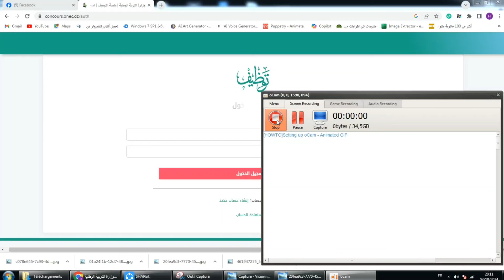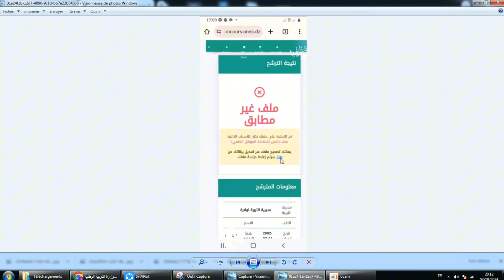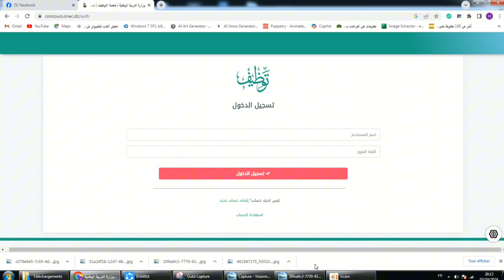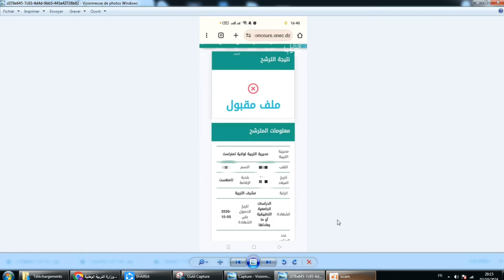نتائج دراسة ملفات مسابقة مشرف تربية و الاسلاك الادارية و طريقة التصحيح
التسجيل في مسابقة نائب مقتصد و حل مشكل رقم الشهادة و تاريخ الشهادة
رقم شهادة نائب مقتصد
تاريخ شهادة نائب مقتصد

المواد المعنية بمسابقة التربية الوطنية و كيف يتم اختيار الناجحين
مسابقة مستشار التوجيه 2024
التسجيل في مسابقة مقتصد 2024
شروط مسابقة مشرف تربية 2024
التخصصات المطلوبة في مسابقة مشرف تربية 2024
مسابقة توظيف الإداريين في قطاع التربية 2024
موقع التسجيل في مسابقة توظيف الأساتذة concours.onec.dz
اسئلة مسابقة مشرف تربية
سحب استدعاء مسابقة التوظيف مديرية التربية
مواضيع مسابقة ملحق رئيسي بالمخبر
التخصصات المطلوبة في مسابقة مشرف تربوي
راتب مشرف تربية 2024
شهادة الدراسات الجامعية التطبيقية
مسابقة ملحق رئيسي بالمخبر 2024
موقع تسجيل مسابقة مستشار التوجيه
مسابقة مشرف تربية
مسابقة مقتصد
مسابقة نائب
مسابقة مستشار توجيه
مسابقة مشرف تربية
مسابقة مشرف التربية 2024
مسابقة مشرف تربية 2024
مسابقة مشرف تربوي
مسابقة مشرف التربية 2023
مسابقة مشرف تربوي 2024
مسابقة مشرف رئيسي للتربية
مسابقة مشرف تربوي في الابتدائي
مسابقة مشرفي التربية
مسابقة مشرف تربوي 2023
مسابقة مشرف التربية 2025
مسابقة مشرف تربية ابتدائي
مسابقة مشرف رئيسي
مسابقة مشرف تربية 2025
مسابقة ملحق رئيسي بالمخبر
ما هي مهنة مشرف تربية؟
هل توجد مسابقة مشرف التربية 2024؟
هل توجد مسابقة اساتذة 2024؟
ما هي شروط مسابقة مشرف تربية؟
مسابقة مقتصد 2024
مسابقة التوظيف في قطاع التربية 2024
ملف مسابقة مشرف التربية
مسابقة مقتصد 2024
نماذج مسابقة مقتصد pdf
شروط مسابقة مقتصد
جديد مسابقة مقتصد 2024
مسابقة مستشار التربية 2024
ما هي مهنة مقتصد؟
ماذا يدرس المقتصد؟
ما معنى مقتصد مسير؟
مسابقة التربية والتعليم 2024
مسابقة التربية والتعليم 2024 الجزائر
مسابقة التربية والتعليم
مسابقة التربية والتعليم الجديدة
مسابقة التربية والتعليم 2023
مسابقة التربية البيئية
مسابقة التربية 2024
مسابقة التربية والتعليم 2024 تخصص انجليزي
مسابقة التربية والتعليم 2024 تخصص علوم
مسابقة التربية والتعليم تخصص رياضيات
مسابقة التربية والتعليم 2024 ايمان السيد
مسابقة التربية والتعليم ٢٠٢٤
مسابقة التربية والتعليم 2024 لغة عربية
مسابقة التربية والتعليم معلم مادة
استمارة التسجيل في مسابقة مشرف التربية
اسئلة مسابقة مشرف التربية
متى يتم دفع ملفات مسابقة الاسئلة
اسئلة مسابقة نائب مقتصد
تحميل استمارة التسجيل
مشكل تحميل استمارة التسجيل
استمارة التسجيل في مسابقة
سحب استدعاء مسابقة مشرف التربية
سحب استدعاء مسابقة مقتصد